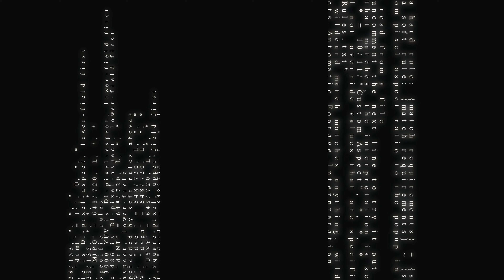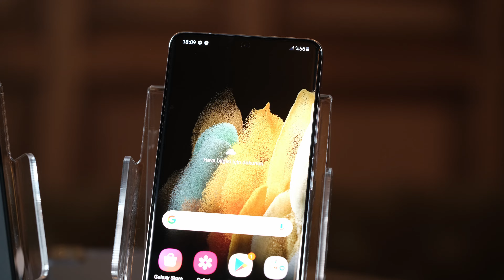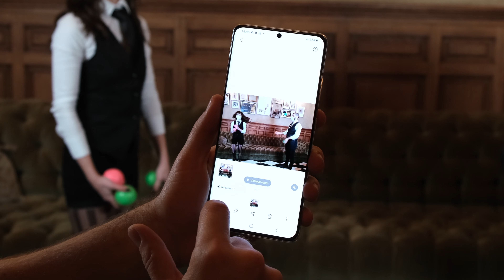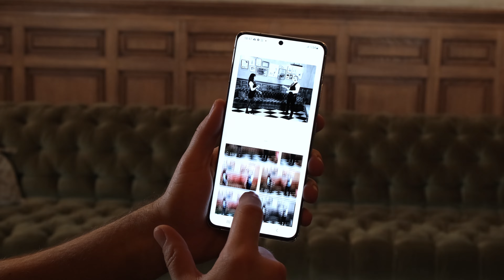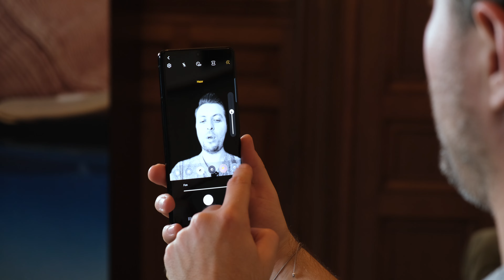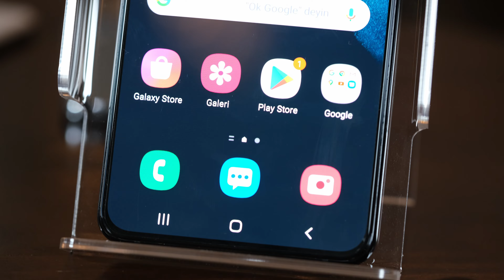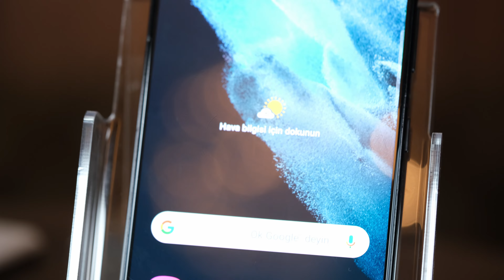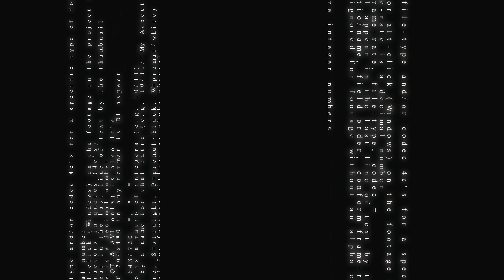Samsung Galaxy S21 Modellerine İlk Bakış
Samsung'un merakla beklediğim akıllı telefon modelleri Galaxy S21'i inceledim. Yeni bir tasarımla gelen Galaxy S21 ailesi, 3 farklı modelle sunuldu. S21 Ultra 6.8 inç, S21 Plus 6.7 inç ve S21 ise 6.2 inçlik ekranla geldi. Kameralardan tutun performansına kadar pek çok detayına değiniyorum. Siz ne düşünüyorsunuz? Yorum bırakmayı unutmayın.